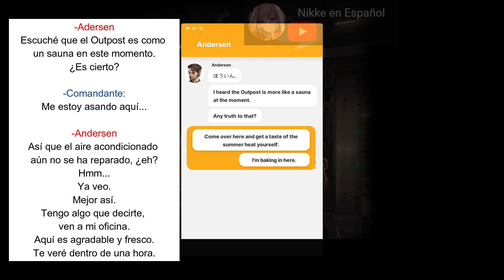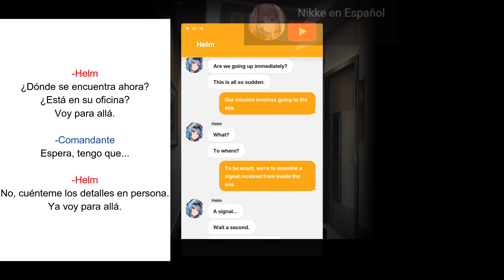NIKKE - EVENTO- [SEA, YOU, AGAIN] - Parte #1- [SUB/ES]